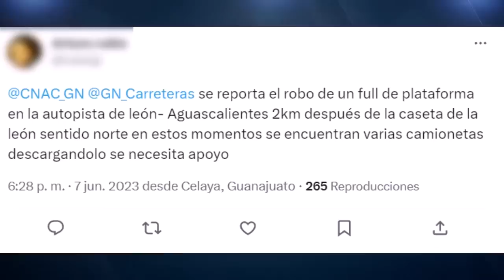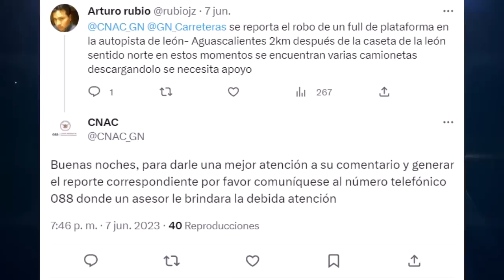ASÍ ROBÓ EL NARCO Las Camionetas De Lujo A Tráiler "Madrina" En Autopista León - Guanajuato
👉 Roban autos de lujo a un tráiler nodriza en la carretera León - Guanajuato, aunque dentro del Estado de Jalisco, en el Municipio de Unión de San Antonio 👈

Puede obtener información sobre roban camionetas de lujo a trailer nodriza madrina en autopista leon aguascalientes necesita visitar

Este video presenta roban camionetas de lujo a trailer nodriza madrina en autopista leon aguascalientes pero también trata de cubrir el siguiente tema:
-roban camionetas a trailer madrina en carretera leon aguascalientes
-robo de camionetas a trailer nodriza en autopista leon aguascalientes
-robo de camionetas en aguascalientes

Una cosa que descubrí cuando estaba buscando información sobre roban camionetas de lujo a trailer nodriza madrina en autopista leon aguascalientes fue la ausencia de detalles relevantes.
 roban camionetas de lujo a trailer nodriza madrina en autopista leon aguascalientes sin embargo es un tema del que entiendo algo. Por lo tanto, este video debería importarle y ser de su interés.
Siga nuestros videos sobre roban camionetas de lujo a trailer nodriza madrina en autopista leon aguascalientes, así como otros temas similares en

Ahora que ha visto mi video sobre roban camionetas de lujo a trailer nodriza madrina en autopista leon aguascalientes, ¿le ayudó?
Haga clic en "Me gusta" en el video para ayudar a otras personas a buscar roban camionetas a trailer madrina en carretera leon aguascalientes o robo de camionetas a trailer nodriza en autopista leon aguascalientes